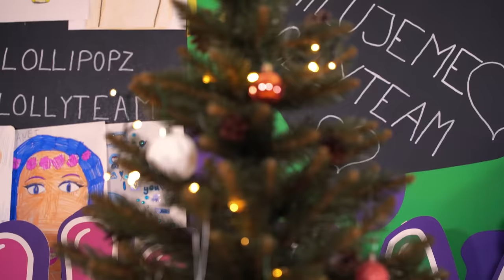Nakupování dárků a Štědrý večer🎁🎄│ LOLLYMÁNIE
Odkazy na naše oficiální sociální sítě:
Najdete nás i na Tik Toku a Threads.
Naše písničky si můžete pustit na Spotify nebo Apple Music!

Kamera, střih a režie: Karel Andreas Stiebling, Lollipopz